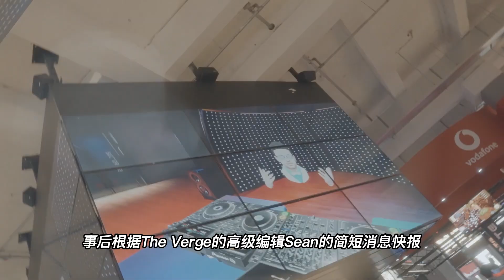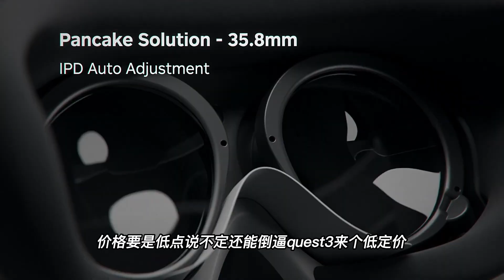【VR速递】PICO4铁定连你家Wifi Meta官宣第三方游戏合作计划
在前几天咱们国产VR品牌PICO，以及Meta都是参加了GDC游戏展会，原本外界普遍预期，PICO会在GDC以无限之旅的主题slogan，正式宣布PICO4在美国上市，结果最后是无事发生。

事后根据The Verge的高级编辑Sean的简短消息快报，他表示有一名Pico员工告诉他，由于TikTok本周刚好遭遇了美国国会的听证会，为了避免在舆论风头火上浇油，所以原本计划在美国发布的Pico 4被临时搁置了。

而META在GDC游戏展会的一个重要动作，就是他们正式给自己的第三方合作游戏项目命名为Oculus Publishing，Oculus Publishing是他们与第三方游戏开发商和联合游戏出品商的合作。